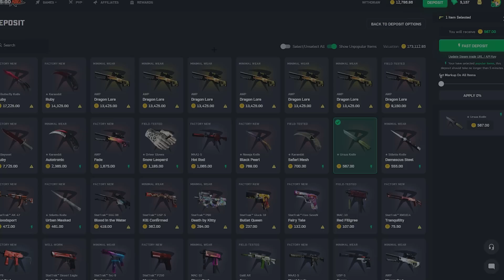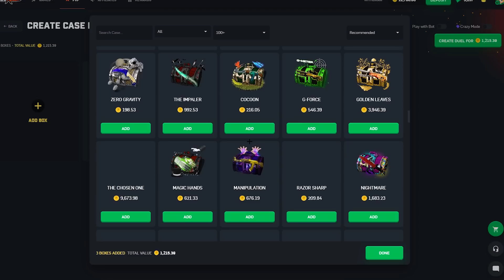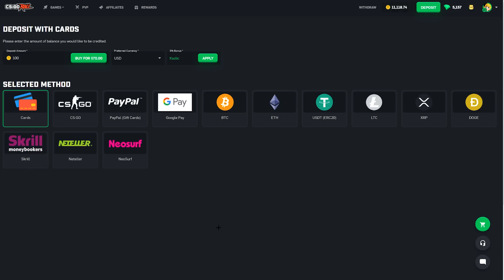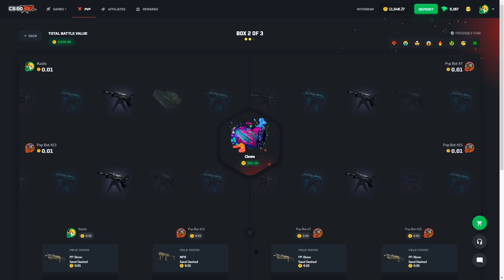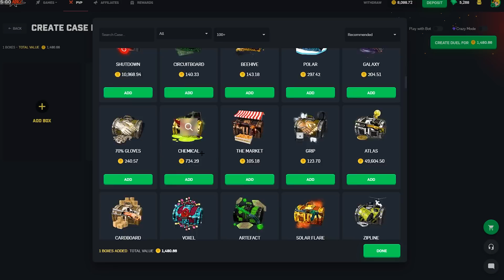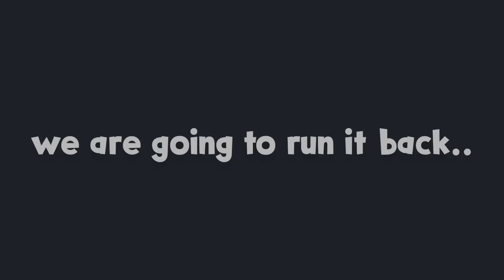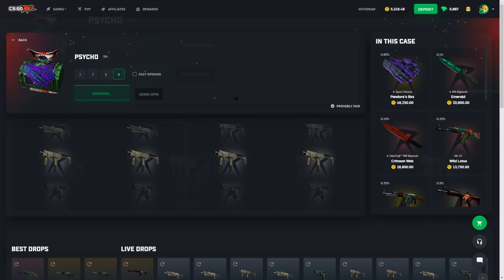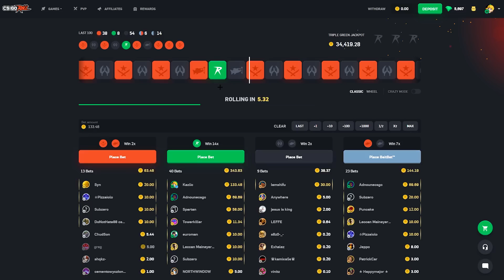THE MOST INSANE WIN ON CSGOROLL!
I guarantee this will never happen again on csgoroll! We had a huge battle that we won by 1 cent which was so insane...
Use code "Kazlic" for insane rewards!